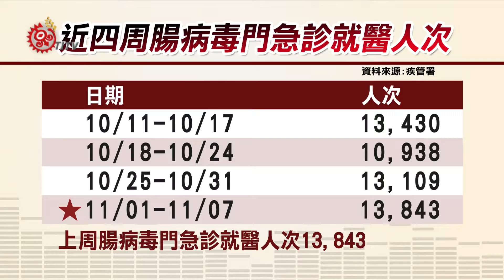腸病毒就醫人數破萬 創5年同期新高 2015-11-10 TITV 原視新聞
台南市的登革熱疫情趨緩，不過腸病毒卻跟著拉警報，疾管署10號公布上周腸病毒門急診就醫人次達到1萬3843，創下2011年到現在5年以來同期新高。

目前社區流行的腸病毒型別仍然以克沙奇A16型為主，但今年9月起，監測到4例易導致重症的腸病毒71型病毒，其中3例在宜蘭，1例在中部。雖然是零星輕症病例，但由於腸病毒71型已經3年沒有大流行，疾管署呼籲，民眾不可掉以輕心。

腸病毒容易在公共場所傳播，因此疾管署強調，家長和托育機構需隨時留意嬰幼兒及學童衛生，落實正確勤洗手；一旦幼童出現發燒、嗜睡或意識不清等症狀，應儘速就醫。